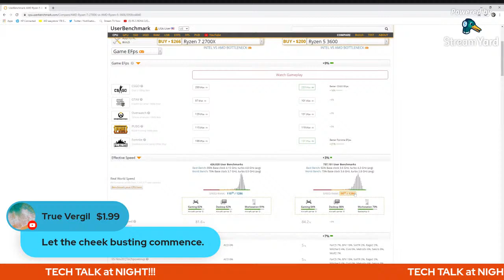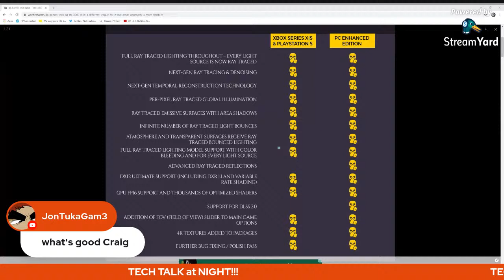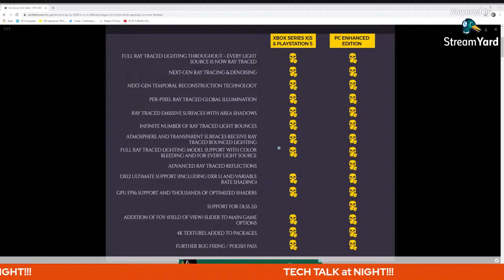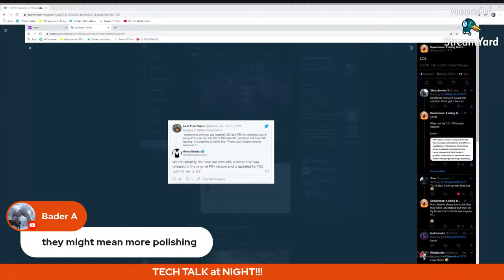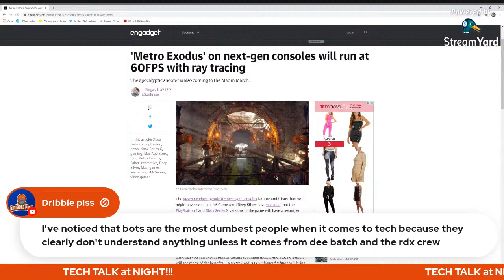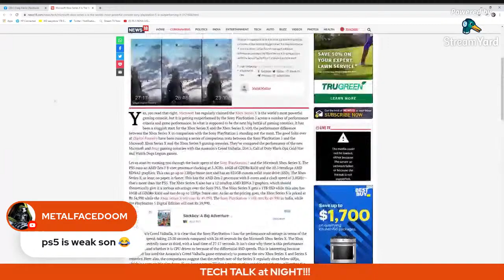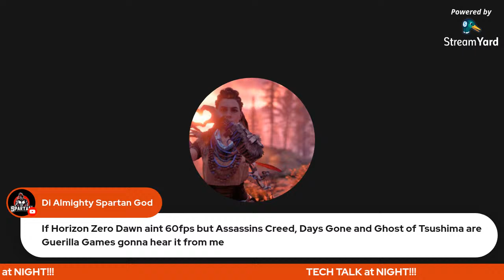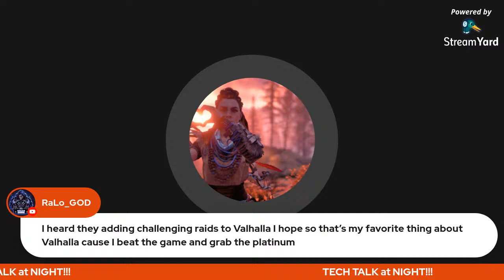EXCLUSIVES ARE...../PS-5 METRO EXODUS NEWS/C.P.U SHOPPING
The whole Exclusive argument is back...funny it only pops up when Sony releases an Exclusive Title.  When the game gets a release date these NINJA's go nutz.